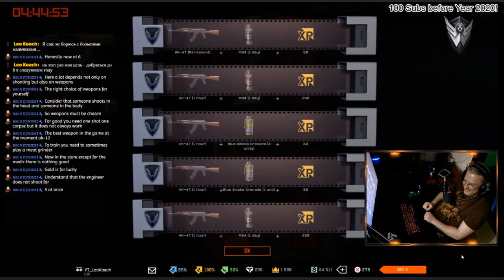Warface ... lucky moments from 2019!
My name is Leo, currently from Phoenix, Arizona USA. My goal here is  to have little chat once a day. I will be talking about about everything includes aliens, politics, life, after life, religion and everything else between. I don't have any education on particular subject so anything I talked about here will be commentary, my own opinion, thoughts and interpretations, nothing more.